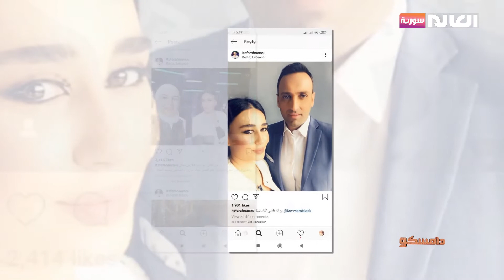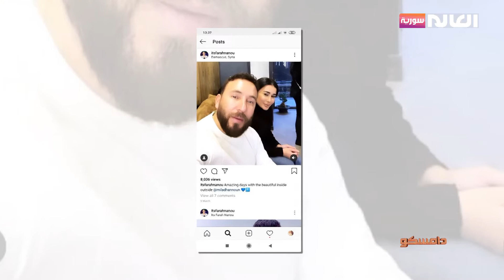فرح نعنوع.. الإبداع في حضرة الألم | برنامج دامسكو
فرح نعنوع.. الإبداع في حضرة الألم
ضيفة الفقرة: فرح نعنوع - مهندسة وخبيرة تجميل
ــــــــــــــــــــــــــــــــــــــــــــــــــــــــــــــــــــــــــــ